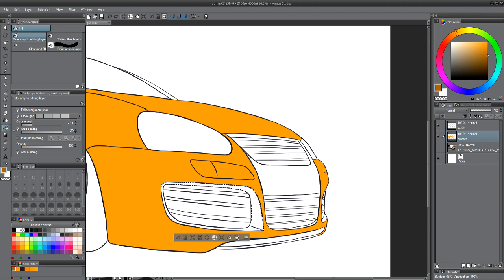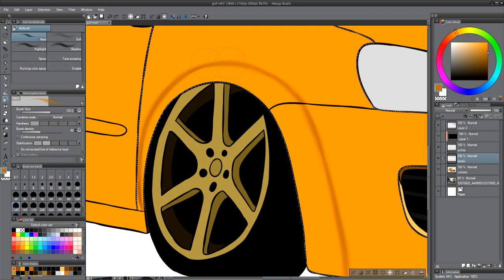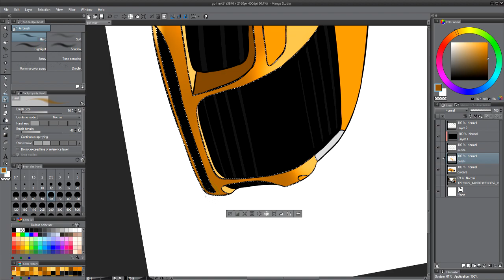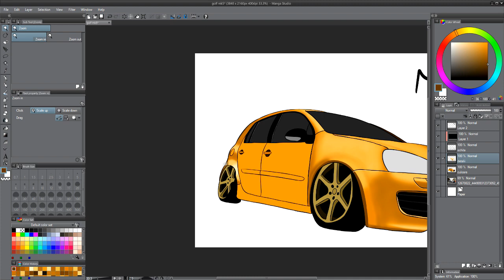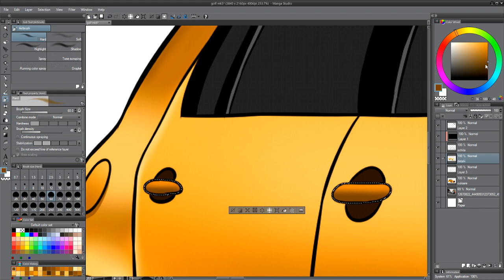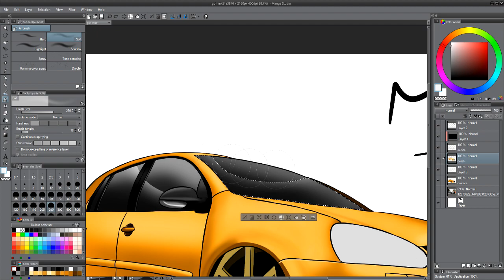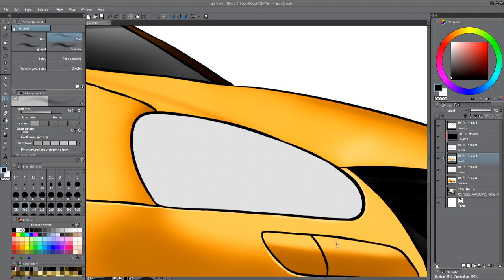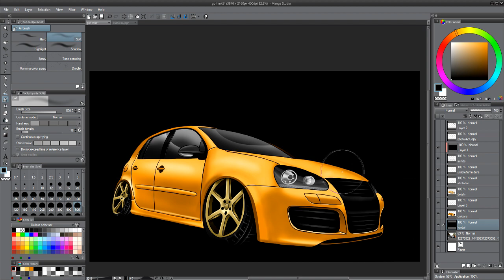VW Golf MK5 l SPEEDART (OLD)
This is an old video taken from my old YouTube channel. I hope you enjoy!

Graphic tablet: Wacom ONE S
Drawing program: Manga Studio 5 EX
Drawing duration: 1:55:5 (without lineart)